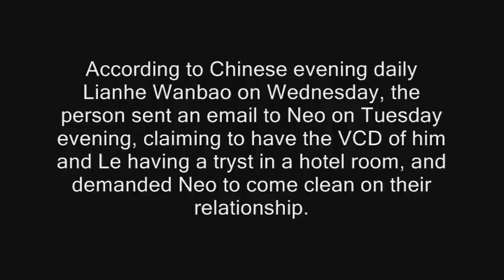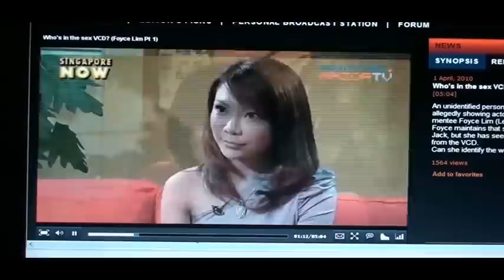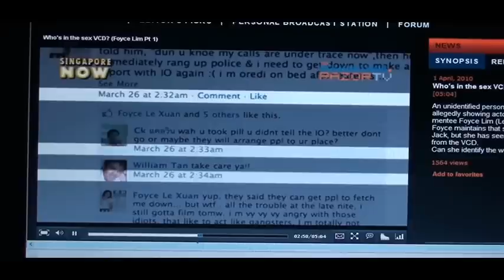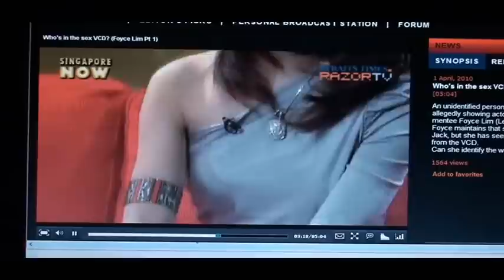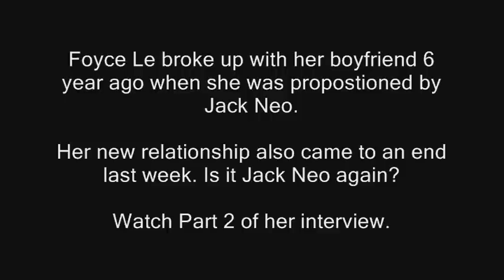Part 1 Singapore Foyce Le & Jack Neo Gets Sex VCD Threat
A MYSTERIOUS person has claimed to have a sex VCD of Singapore film-maker Jack Neo and singer-actress Foyce Le Xuan, and has threatened to release it.
According to Chinese evening daily Lianhe Wanbao on Wednesday, the person sent an email to Neo on Tuesday evening, claiming to have the VCD of him and Le having a tryst in a hotel room, and demanded Neo to come clean on their relationship.
The email, which was also sent to Lianhe Wanbao, also included an image of the two having sex, allegedly taken off the VCD.
She was 'shocked' by the claims and has already made a police report.
She maintained that she has never checked into a hotel room with Neo.
She said that her spat with Neo had stopped after mediation. She did not expect another storm to brew again - until the latest VCD threat.
Neo, through his manager, confirmed that he has received the email but declined to comment further.